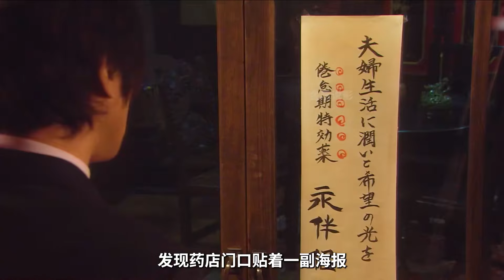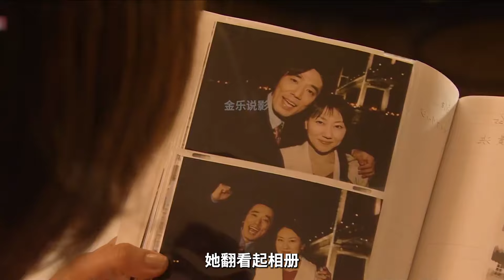妻子變身女神，究竟是什么體驗？奇幻般的變形！